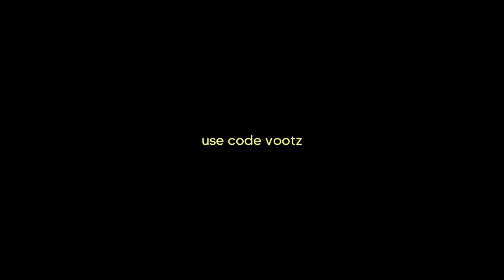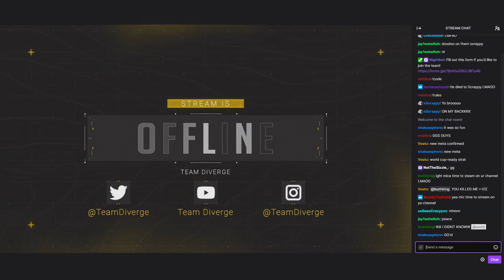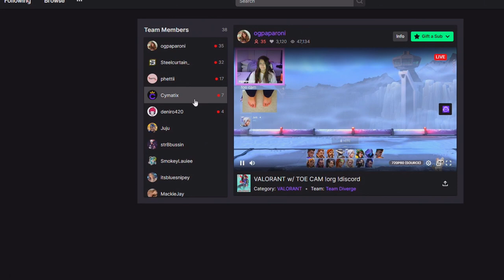We CRASHED a Fortnite Competitive PRO Scrim with UFOs!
The UFOs are undoubtedly extremely useful to secure Victory Royales in Fortnite Season 7, but how effective are they against PROS? We wanted to test that out in this video. My friends and I secretly raided a custom competitive match to see how UFOs would hold up against ACTUAL good players! After what happened, i can see why Fortnite completely BANNED them from competitive playlists!